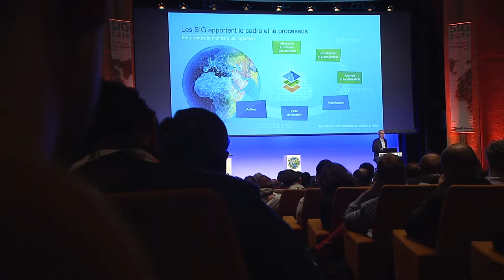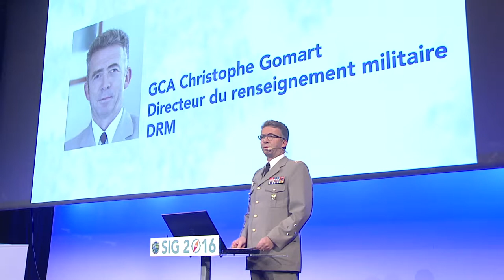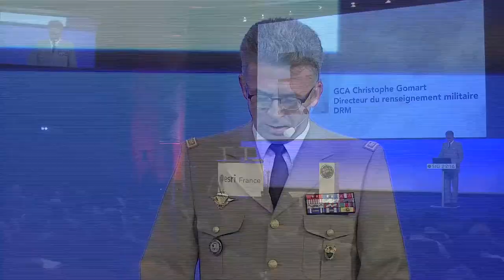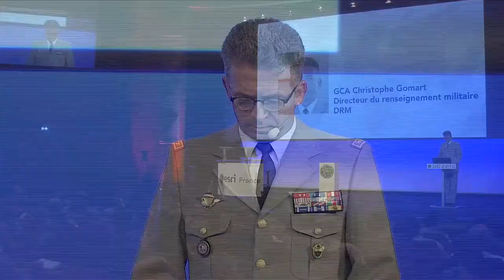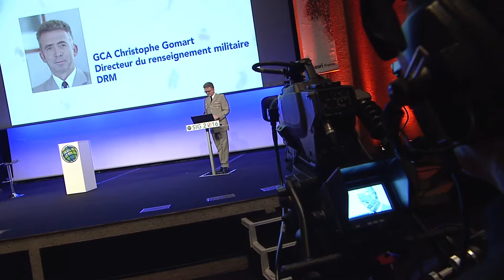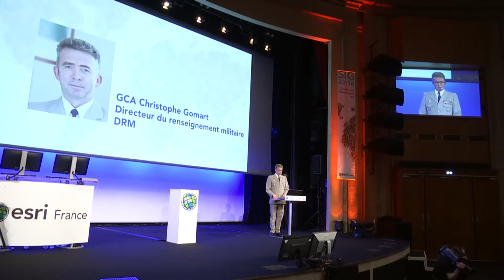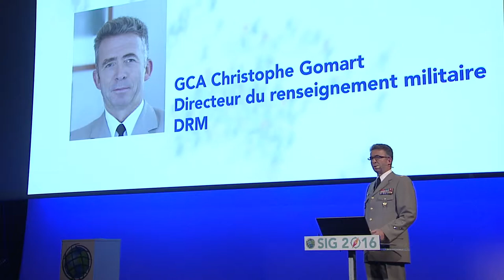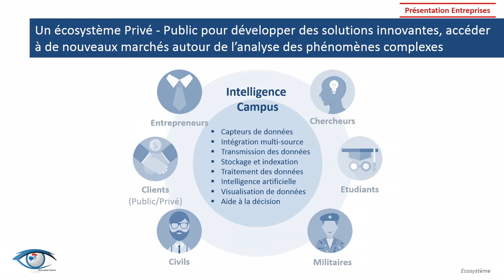[SIG 2016] Grand témoin : GCA Christophe Gomart - DRM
Chaque année, 4 personnalités viennent partager avec nous lors de la conférence francophone Esri, leur passion, leur vision et leur enthousiasme dans des domaines concernés par la dimension géographique. Nous vous proposons ici de redécouvrir prochainement leurs interventions en vidéos.

A la tête de la Direction du renseignement militaire depuis plus de 3 ans, le général de corps d'armées Christophe Gomart a positionné son service comme l’un des plus performants de la communauté du renseignement; sujet qu'il a partagé avec nous lors de SIG 2016.